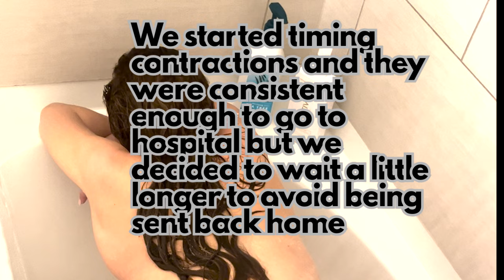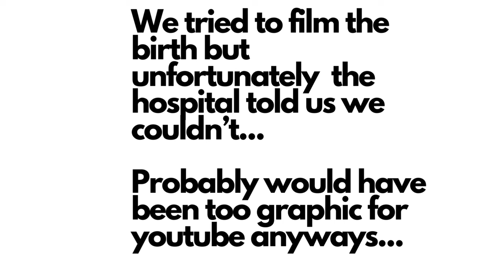OUR NATURAL BIRTH VLOG | FIRST BABY | NO MEDS | NO SURGERY | NO TEARS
0:00 Intro
0:27 Trying to get baby to flip
0:56 Getting ready to leave for hospital
2:50 Arrive at hospital and WATER BREAKS
4:00 Active labor
4:27 Birth
6:34 Labor recap